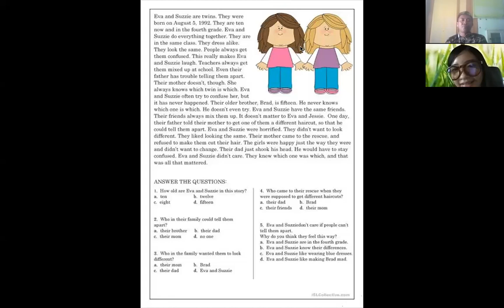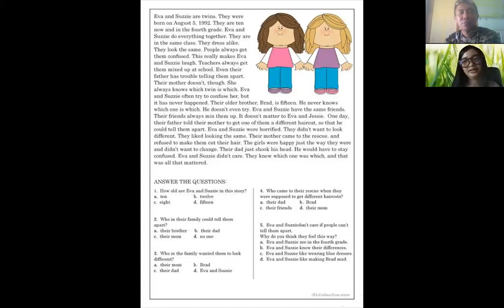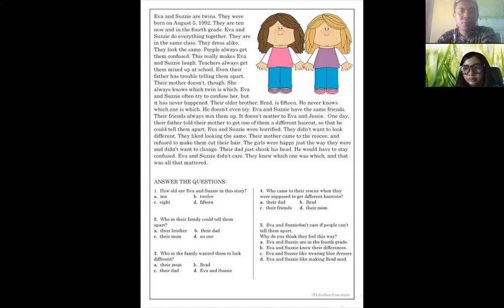English Conversation (Orally Part Two)